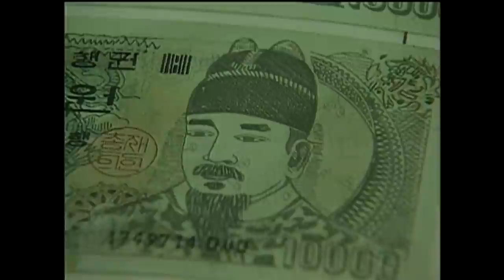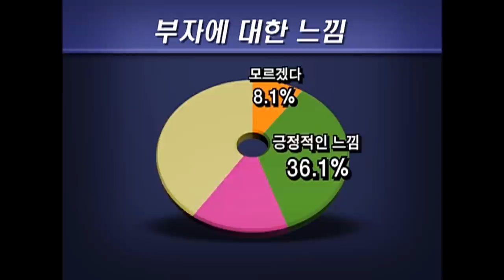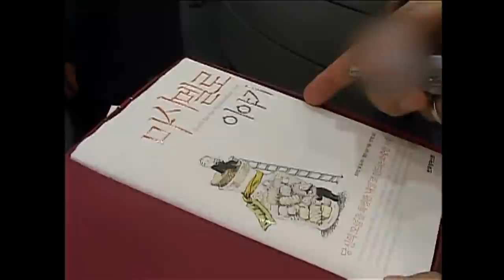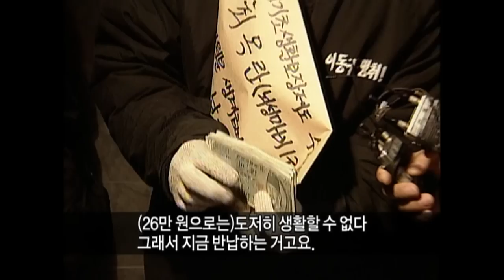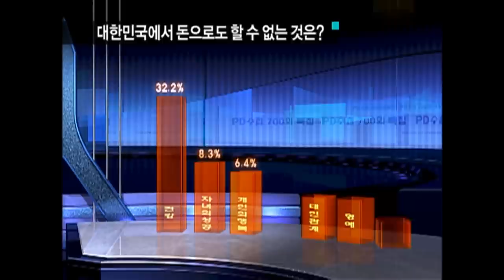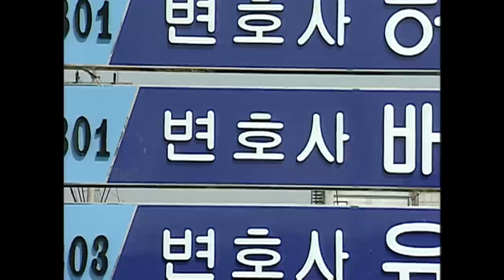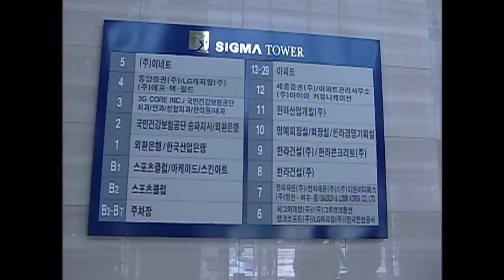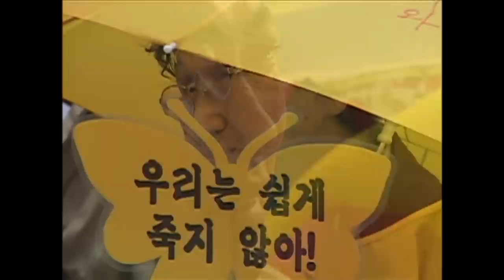[Full] 돈 공화국, 대한민국_MBC 2006년 11월 7일 방송